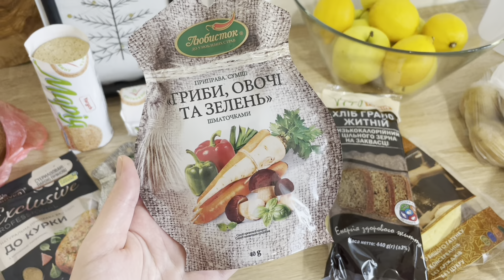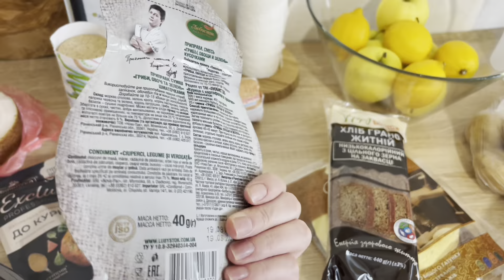Ділюсь рецептами.Маринована цибуля і морква по-корейські.Україномовний ютуб.Яких блогерів я дивлюсь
Морква по-корейські 🥕🥕🥕
Морква 1 кг
Цукор 3 ст.ложки
Оцет 5 ст.ложки
Сіль 1 ч.ложка
Часник 1 головка
Червоний перець 0,5 ч.ложки
Чорний перець 1 ч.ложка
Коріандр 1 ч.ложка
Олія рослина 0,5 стакану

Маринована цибуля 🧅🧅🧅
Фіолетова цибуля 2 шт
Вода 1 стакан
Цукор 2 ст.ложки
Сіль 0,5 ч.ложки
Яблучний/винний оцет 5 ст.ложок
Перець горошком і лаврове листя за смаком

Юлія | Україна, Київ 🌻

Вітаю, друзі!Мене звати Юлія.Живу в Україні, в місті Київ.
Знімаю своє життя на камеру, без постановки як є.
Тут ви знайдете відео про моє повсякденне життя, створення затишку в оселі, покупки, розпакування, огляди та подорожі.
Приємного перегляду!